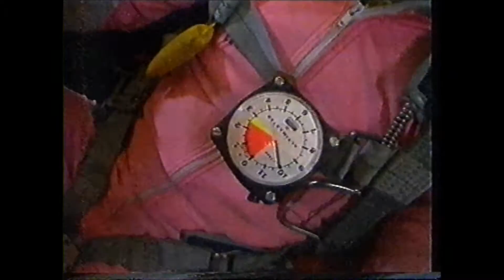Moorsele Boogie 1988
Een fragment van het BRT nieuws van 9/7/1988 over de springboogie in Moorsele